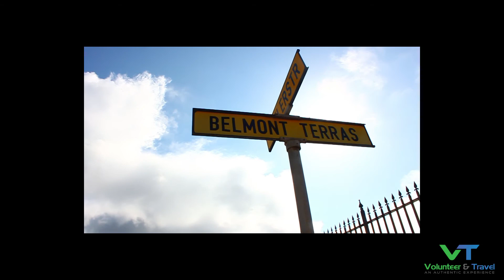Volunteer & Travel Vlog 3: Port Elizabeth, South Africa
We spent 4 days in Port Elizabeth!!